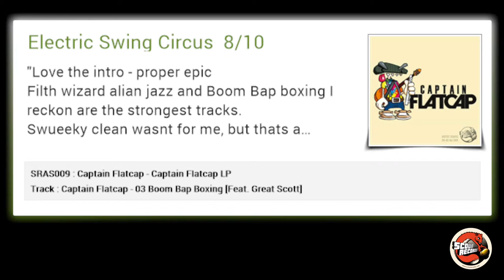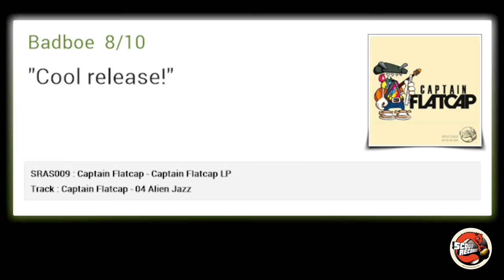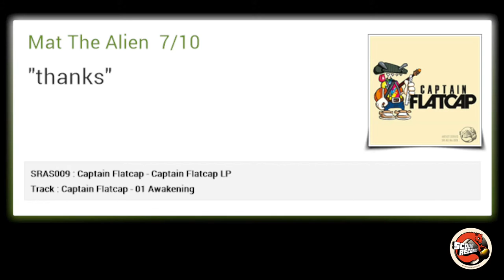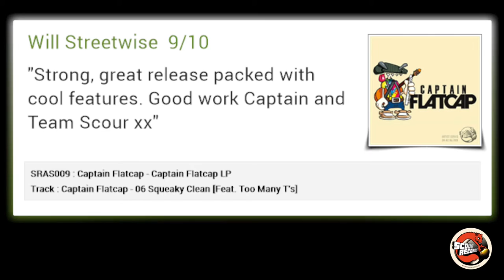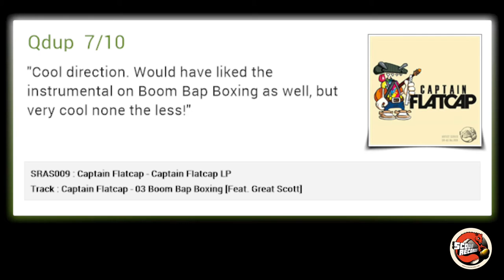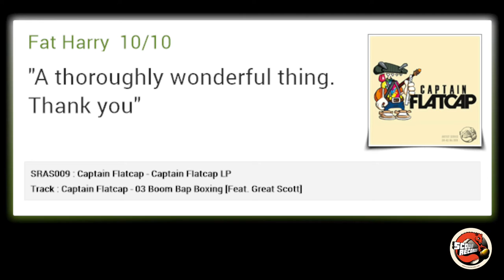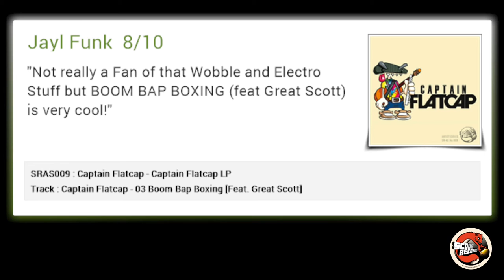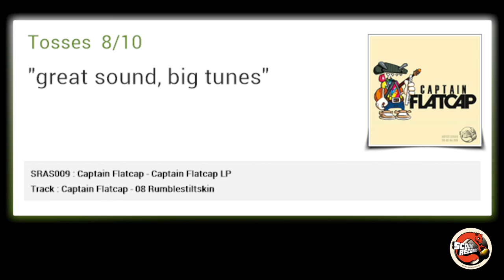Captain Flatcap LP [Minimix]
Captain Flatcap LP ★ OUT NOW ★

A long time ago (Saturday 9 February 2013 to be precise) there was once a Valentines Snow Ball, held at a crazy venue called Bristol Townhouse. The gig was great fun - albeit a tad on the quiet side - and upon the bill was an up n coming three-piece band named Captain Flatcap. It was here where chief squirrel Spinforth and blurb master Fat Harry first heard these Flatcap gents doing their awesome squelchy swing, ska, funk, folk, gypsy, vintage remix'y thang, and instinctively considered them promising talent to watch...a nut was sown.

Fast forward nearly 4 years and Captain Flatcap have well and truly blossomed. With several EP releases (courtesy of Rocstar Recordings) under their belts and a plethora of memorable UK festival appearances, the time hath come for them to proudly unleash their self-titled debut LP unto our ears and crates. Not only a first for them, but also for Scour Records - as this LP marks the first full length Artist LP that we've been granted the honour and pleasure to release.

With collaborative tracks featuring legendary rap duos Too Many T's and Great Scott, vocalist Isabel Drake and glitch-hop connoisseur William Breakspear, the debut album truly establishes Captain Flatcap's skills and diversity. There's something for everyone - with the Spanish guitar + ska + DnB party antics of 'Are You Me?', the Russian mandolin electro voyage of 'Sergei's Journey', the trademark Flatcap electro swing sound of 'Coconut Affair', and the down right gorgeous filthy squelchy glitch of 'Awakening' - as you'd expect the album shows off a multitude of instruments, including their distinctive flute and trumpet parts, and features an intriguing blend of genres and tempos.

The group’s unique and barmy sound is best left to your own ears to comprehend – words are simply useless in the matter! Bass-faces at the ready! Time to get your 'Captain Flatcap LP' very on!

Released by: Scour Records
Release/catalogue number: SRAS009
Release date: ★ OUT NOW ★